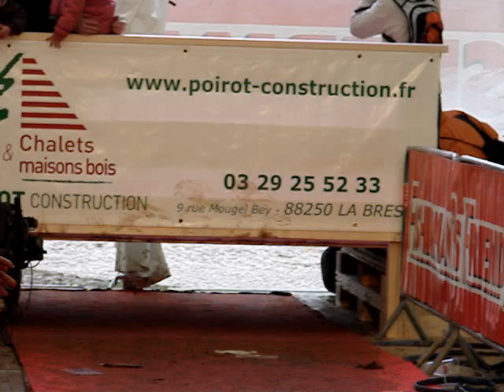Arrivée du dernier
L'arrivée du dernier concurrent de la StrongMan Run 2010